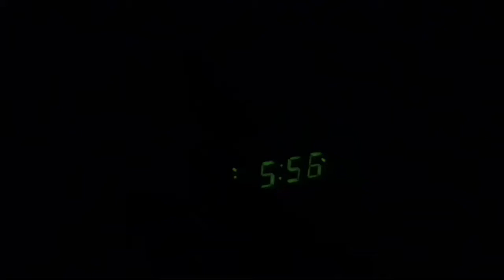2019-2020 NCA Summer Cheer Camp Vlog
This is our Vlog which includes our experience at this years 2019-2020 NCA Summer Cheer Camp!
We hope you the enjoy the video!🦊